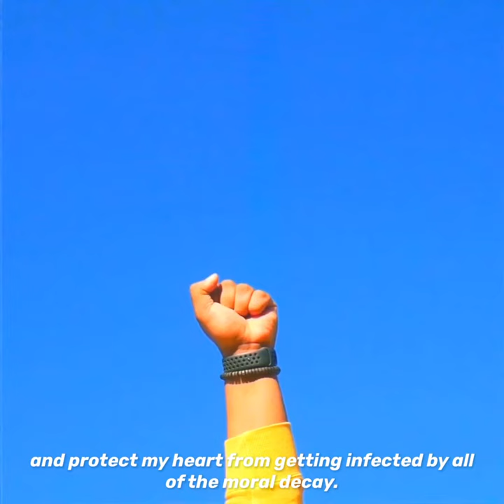another poem about racism.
i don’t get surprised by much anymore. i understand why everyone is angry with what’s going on in the world but i am trying to protect my heart at this point.

music
Devote Hynes - love them (photography)